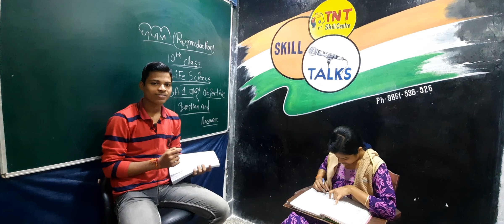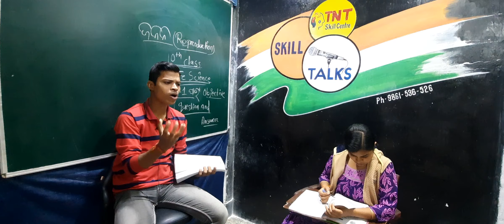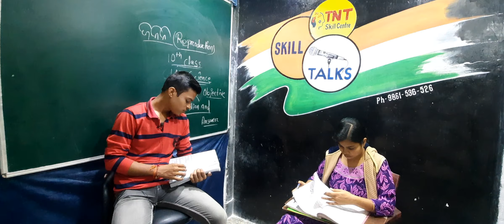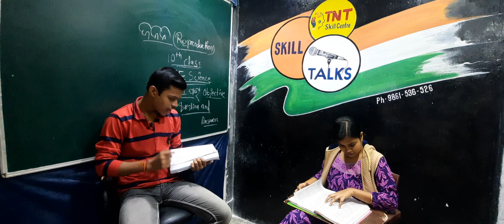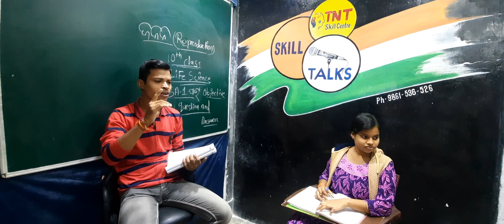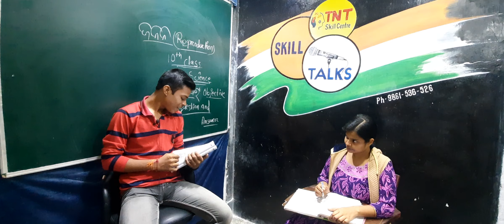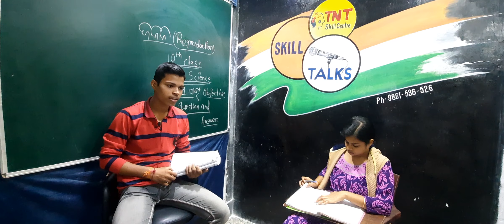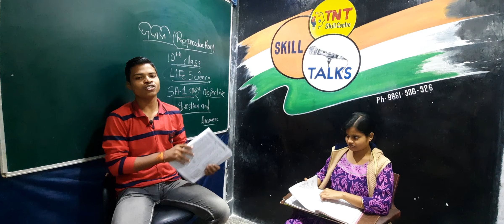Reproduction 10th odia medium || MCQ || ଜନନ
The process by which a single parent cell divides to make two new daughter cells. Each daughter cell receives a complete set of chromosomes from the parent cell. This process allows the body to grow and replace cells.

ଜନନ (Introduction) :     • ଜନନ (Reproduction) cla...

Mitosis consists of four basic phases: prophase, metaphase, anaphase, and telophase. Some textbooks list five, breaking prophase into an early phase (called prophase) and a late phase (called prometaphase).

Mitosis is the process of cell division wherein the chromosomes replicate and get equally distributed into two daughter cells. The chromosome number in each daughter cell is equal to that in the parent cell, i.e., diploid. Hence, mitosis is known as equational division.

Cells are created through cell division. And mitosis is an important part of this process. Mitosis creates identical copies of cells. For example, it creates new skin cells to replace dead skin cells.